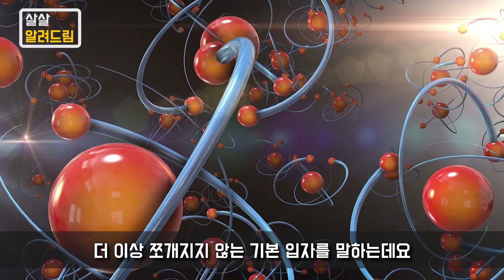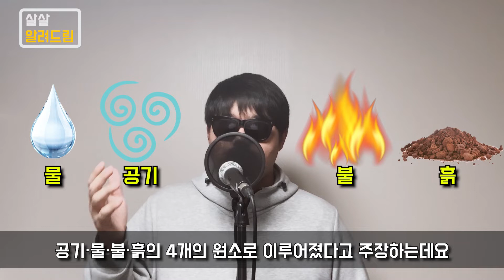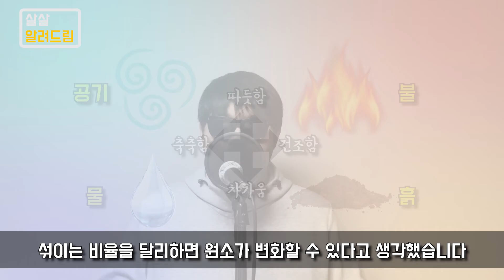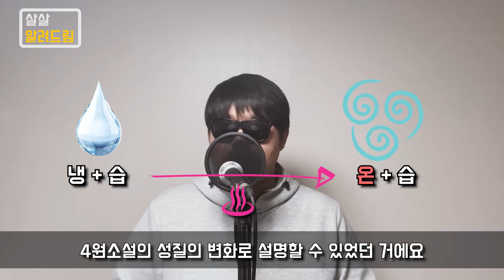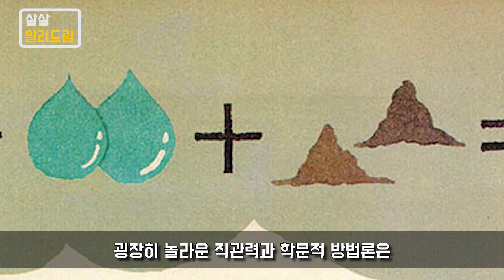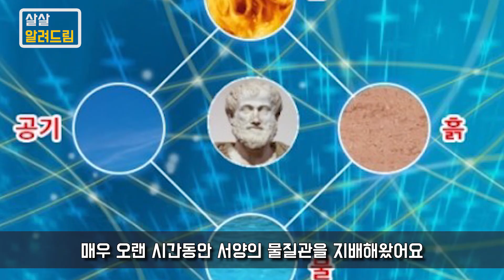[물질관] 고대 그리스의 4원소설이 2000년간 깨지지 않았던 이유 (1편)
물질은 원자로 이루어져 있다는 사실을
우린 아무런 의심 없이 교과서에서 배웠습니다.
그러나 과학의 역사를 되짚어보면
이는 인류의 가장 오래된 질문 중 하나이기도 합니다.

"도대체 만물이 무엇으로 되어 있을까?"
만물의 근원을 찾기 위한 노력은 고대 그리스까지 거슬러 올라갑니다.
탈레스의 일원론에서부터 아리스토텔레스의 4원소설까지,
그리고 4원소설이 어떻게 2000년이나 물질관을 지배할 수 있었는지
살살 알아봅시다~!

살살 알려드림 [과학]